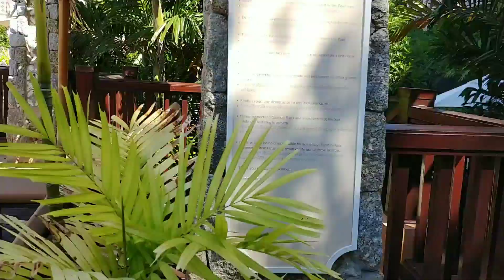Centara Grand Beach Resort Adult Only Pool Phuket Thailand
Centara Grand Beach Resort, Adult Only Pool. So much more beautiful then my cellphone can capture! This resort is in Phuket Thailand. We stayed here for Christmas Holiday 2019 vacation.